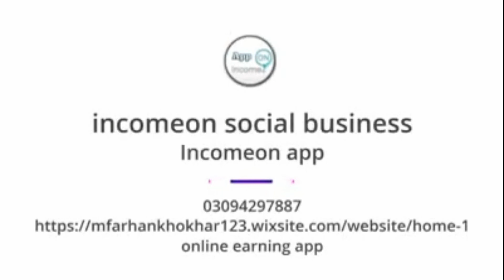ishu from incomeon app this mobile number is not registered (Urdu tutroil) online business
Pakistan's First Earning Network: incomeon social business app
ABOUT
( Have you come to Pakistan with a software you can earn from 200 to 300 in 1 hour at home_And espace can be withdrawn from the Balance Bank Profit Money account, so download the software now and start earning 300 dailey)__This is a multilevel referral earning app. From each level you get comissions. There is maximum 5 level in this app. Complete your tasks and earn real cash money from this app.

پاکستانیو میں اپ ک لئے ایک ایسا سوفٹویر لے کے آیا ہو جس سے آپ گھر بیٹھے 1 گھنٹے مے 200 سو سے 300 سو کما سکتے ہے _ ایسیپیسا جزکش میزان بینک پروفیکٹ منی اکاؤنٹ سے نکولا سکتے ہے تو ابھی سوفٹویر ڈ ونلوڈ کری اور آپ بھی روزان300 کمانا شرو کر دے

online earning in pakistan real earning app in pakistan & india 2020
sign up bonus app pakistan
how to muximum earn money from incomeon app
sign up bonus instant withdrawal pakistan
sign up bonus instant withdrawal 2020
sign up paytm cash
no 1 earning app 2020
earn daily 5000 rupees without investment
how to earn 10000 rupees per day
daily 10000 income business telugu
business tricks telugu
how to earn money online in pakistan easy way
incomeon social business official
incomeon 2020
income on 2020
income on youtube channel
earn real money online in pakistan
home based jobs without investment
online data entry jobs daily payment
free load without referral
how to get free load without referral
no referral earning app tamil
best referral earning app in tamil
best earning app incomeon app
incomeon app
incomeon social business officia
incomeonsocialbusinessofficial
earn money from insome on app
earn momey income on app
daly withdraw earning app
earn real cash money
online earning app incomeon app
how to work from incomeon app
how to withdraw from incomeon app
how to invest from incomeon app
how to upgrate account incomeon app
socioon
socioon work
business ideas
business ideas in pakistan
business ideas qasim ali shah
azad chaiwala business
azad chaiwala office
azad chaiwala institute courses
azad chaiwala ad
azad chaiwala graphic designer
azad chaiwala game developer
business ideas in pakistan 2020
apna business incomeon app
best business on incomeon
income on social business
ghar barhay business start kary
apna business start kary
ghar bathay paisy kamao
Learn about incomeon app earning
About free earn options of income on app introduction by chair main M Farhan khokhar
Income on social business official
ishu from incomeon app this mobile number is not registered